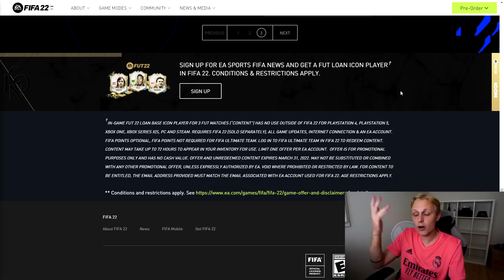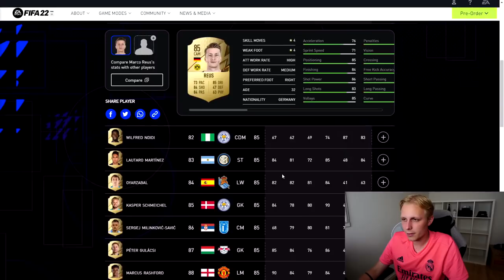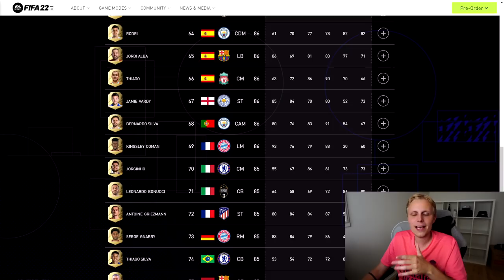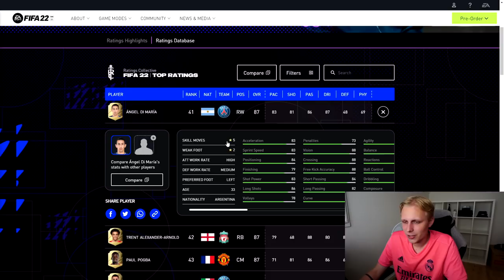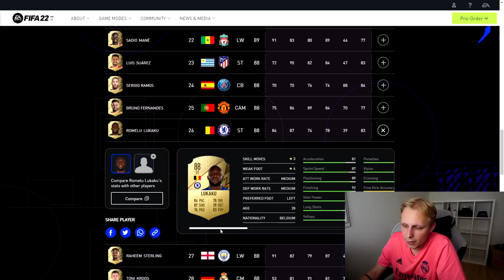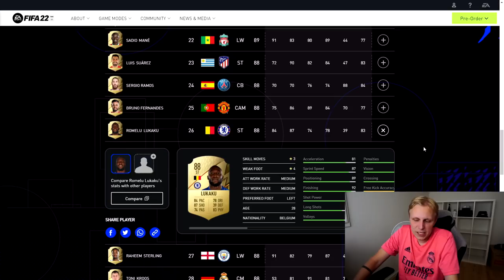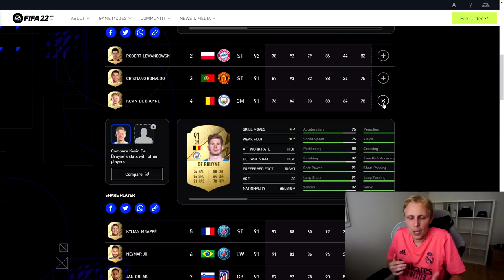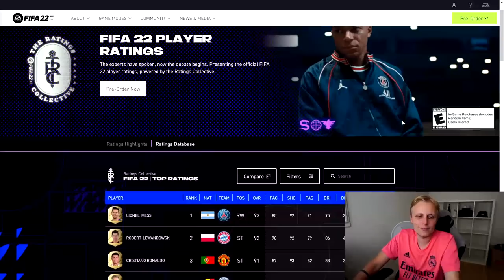JEG REAGERER PÅ DE 100 BEDSTE FIFA 22 RATINGS!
Tak! :)